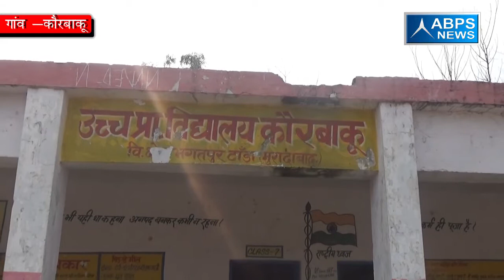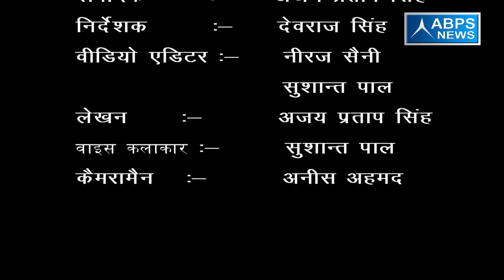गांव के प्रधान ने नए राशन कार्ड बनवाने के लिए सरकार से लगाई गुहार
कौरबाकू  के प्रधान ने राज्य सरकार से मांग की है कि ग्रामीणों के राशन कार्ड  जल्द से जल्द बनवाए जाएं जिससे  ग्रामीण सस्ती दरों पर राशन ले सकें